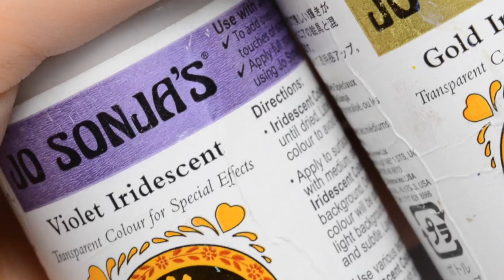Tuto nail art Papillon bicolore dégradé ネイルアート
Apprenez à faire un papillon aux ailes en dégradé pastel grace à une technique simple de mélange de couleurs inspirée du zhostovo. Beaucoup plus rapide et facile que le papillon one stroke...

✔︎ Matériel utilisé :

Peinture acrylique Ranails : blanche, rose / Jet Set Beauty : bleue métallique, rose fluo / Jo Sonja's : noire.
Peinture acrylique irisées Jo Sonja's
Paillettes pigment dorées E.Mi
Pinceau rond zhostovo by Jana
Pinceau détail Tartofraises
Dotting tool, top coat mat Color Club

Téléchargez mon application mobile gratuite !

Tartofraises ♡